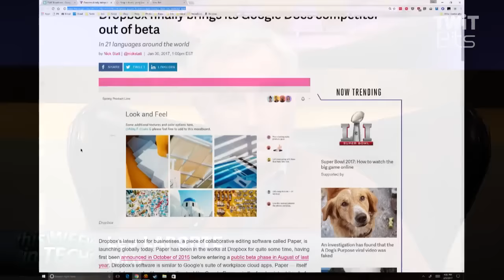Dropbox Paper comes Out of Beta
This week, Dropbox's Google Docs competitor, Paper, came out of beta and became available to the public at large. Our TWiT panel has some questions, especially regarding its security, and whether we even need another cloud-based documents service.